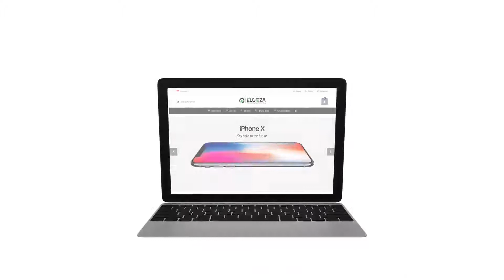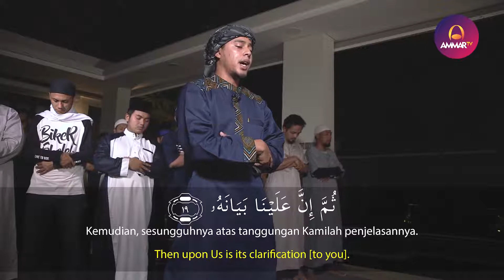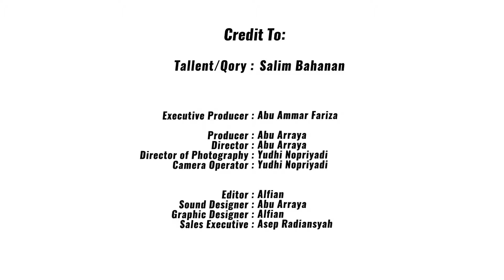Imam Sholat Merdu ¦ Surat Al Fatiha & Al Qiyamah ¦ Salim Bahanan